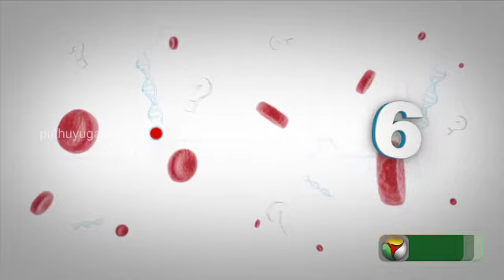6 Doctorgal 1008 Kelvigal (10/09/2014) - Part 1